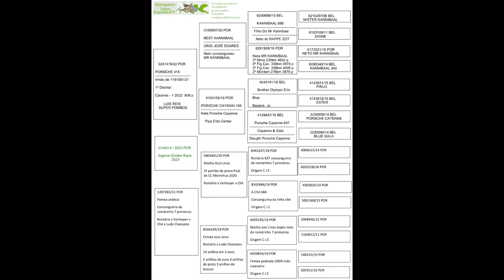Columbofilia / Colónia (Team Maragato) 2 / Junho 2023 / VL21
Colónia Team Maragato, Guetim  Espinho